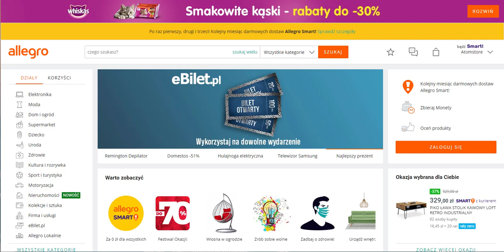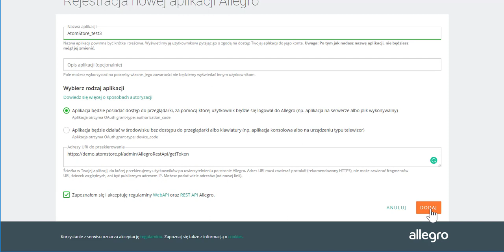Konfiguracja REST API Allegro w AtomStore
Platforma e-commerce AtomStore oferuje dwustronną integrację z Allegro, dzięki któremu możesz pobierać zamówienia, jak i wystawiać aukcje.

W pierwszej części instruktażu "Konfiguracja REST API Allegro" pokazujemy:
👉 jak skonfigurować konto na Allegro i wygenerować klucze aplikacyjne REST API, które są konieczne do połączenia konta w allegro.pl z panelem sklepu w AtomStore
👉 gdzie na koncie użytkownika Allegro określić warunki zwrotów, reklamacji oraz cenniki dostawy.